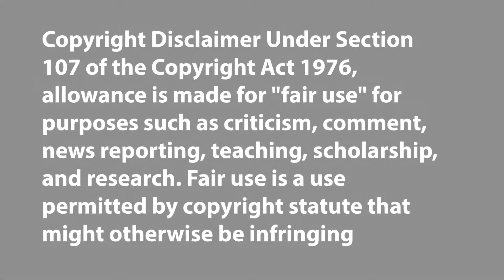Movie Review | Disney's The Princess and the Frog (2009)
Here is my movie review on the 49th Disney Animated film in the canon.